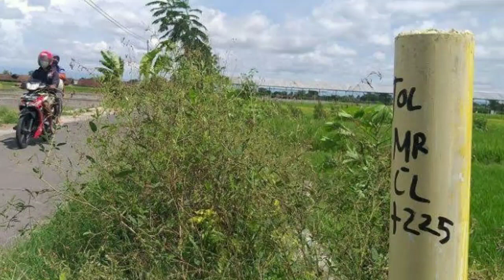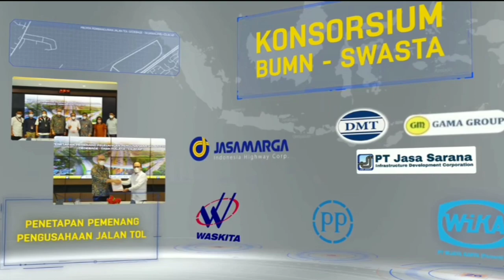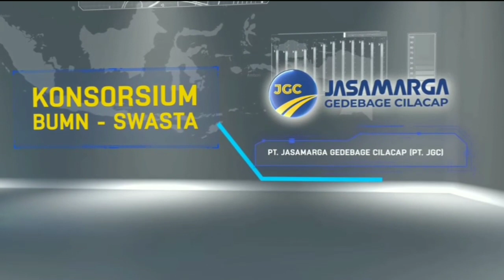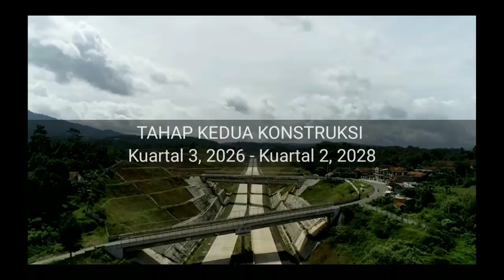JADWAL RESMI pembangunan tol Cilacap Yogyakarta, menjawab keraguan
Tak ragu lagi warga Cilacap Banyumas kebumen Purworejo dalam rencana pembangunan tol cilacap Yogyakarta. Sudah ada pengumuman resmi jadwal pembangunan tol tersebut. Video ini juga menjawab pertanyaan kritis tentang bagaimana kalau presiden berganti dan bukan Jokowi lagi, apakah pembangunan tol Cilacap Yogyakarta akan terus berlanjut?